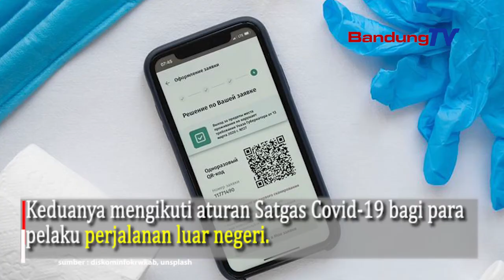TKI asal Karawang Terpapar Varian Baru Covid-19 Telah Dinyatakan Negatif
Satgas Covid-19 Kab.Karawang memastikan dua TKI asal Karawang yang terpapar virus Covid-19 varian baru B117 sudah pulang ke rumahnya setelah dinyatakan negatif Juru bicara Satgas Covid-19 Karawang, Fitra Hergyana, mengungkapkan masing-masing berinisial M dan A